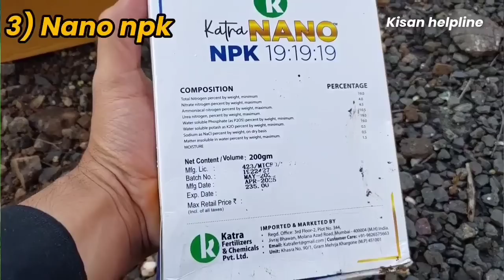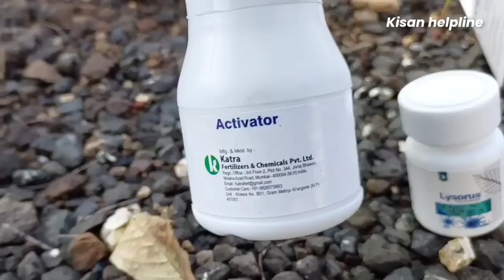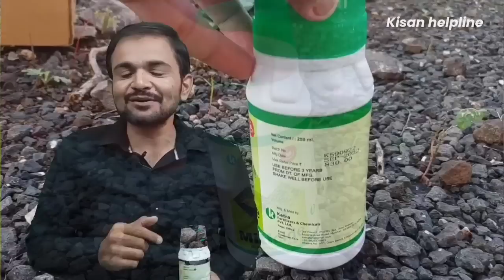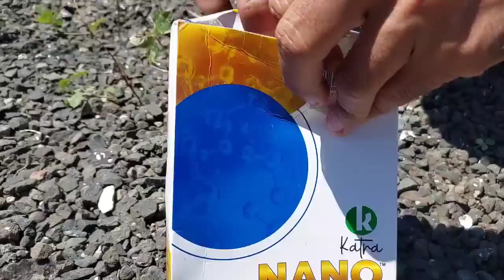सर्व पिकातील सर्व रोग व किडीवर रामबाण औषध तेही विषरहित।toxin free pesticide,miticide,बोकड्या,करपा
🔴🔴लगेच ऑर्डर करा 👇👇👇
kisan4u app

Amazon Links

lysorus + miticide

nano npk

"0" रुपयात मिरची वरील बोकडा गायब? Mirchi crop leaf curl problem in farm?

 governmentyojna, yojna, kayda, sarkariwork, Shevga lagwad, Mirchi lagwad kashi karavi, mirchi lagwad marathi mahiti, sheti marathi mahiti, chilli farming, chilli crop, How to make a chilli crop, SL Sheti, slsheti, मिरची लागवड, मिरची लागवड कशी करावी सखोल माहिती, मिरची लागवड कशी करावी, मिरची लागवड मराठी माहिती, शेती विषयक माहिती